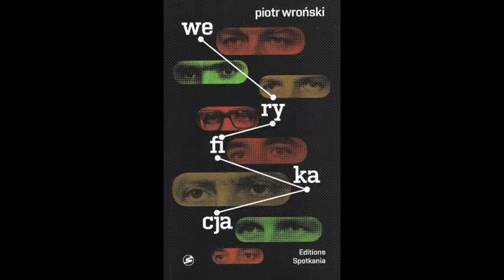Piotr Wroński KChT 015 Dlaczego nie cierpię garniturów i dlaczego żal mi Kukiz'15